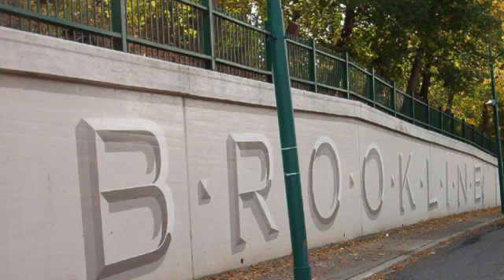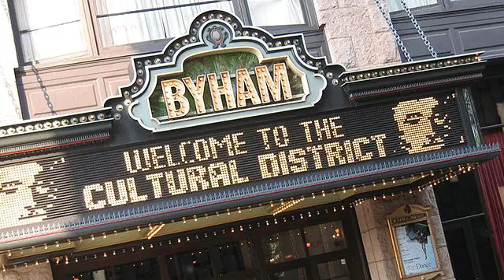Pittsburgh Townhouse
Superb Townhouse. Minutes to Downtown Pittsburgh